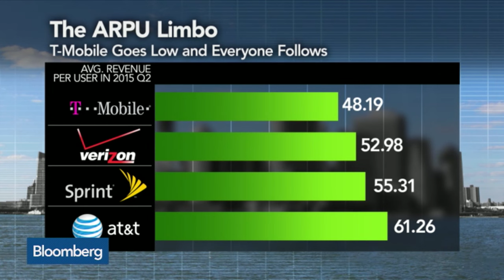Sprint to Use Entire Spectrum for Competitive Edge: CEO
Aug. 18 -- Marcelo Claure, chief executive officer of Sprint Corp., talks about the wireless carrier's decision to eliminate two-year service contracts, plans for its network and SoftBank Group's increased state in the company. Claure speaks with Brendan Greeley, Vonnie Quinn and Tom Keene on Bloomberg Television's "Surveillance."